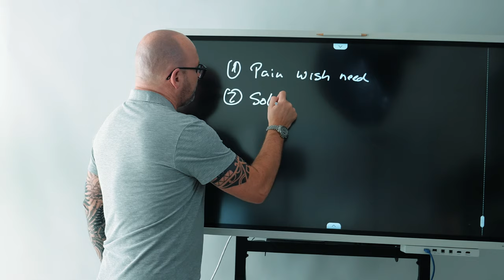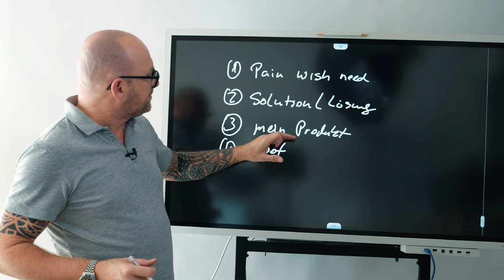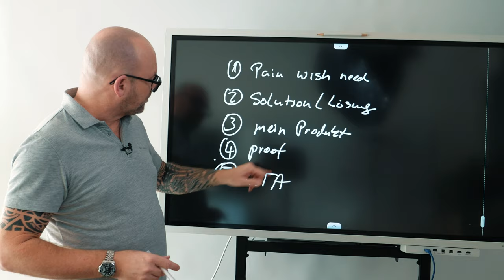Convincing Script - GEWINNE Neukunden mit dieser Formel [FUNKTIONIERT]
Alle erfolgreichen Menschen vereint eine Sache: Sie planen, haben eine klare Struktur und Strategie. In diesem Video verrate ich Dir die Formel, mit der ich erfolgreich Verkaufsgespräche führe, Keynotes halte und sogar ganze Seminare aufbaue. Das spart Zeit, Geld und gibt Dir 100 % Sicherheit und Selbstbewusstsein.

Buche Dir JETZT ein kostenloses Strategiegespräch und hol Dir mein neues Buch SOS Secrets of Sale GRATIS